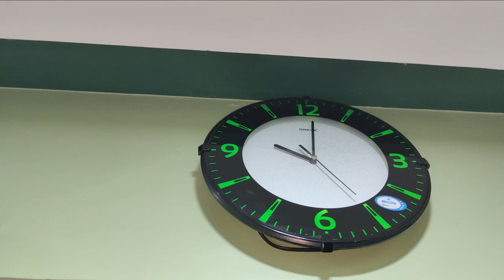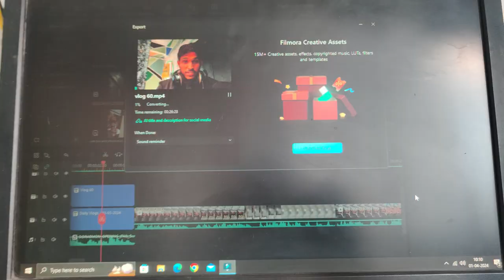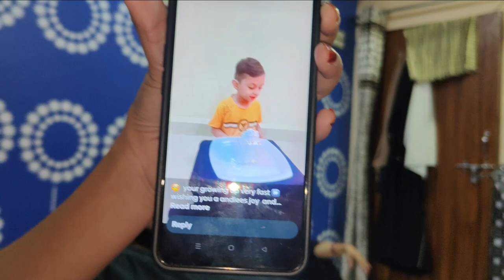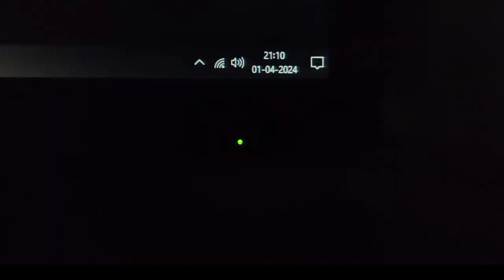Ramzan Day 21 | 10500 Ki Saving